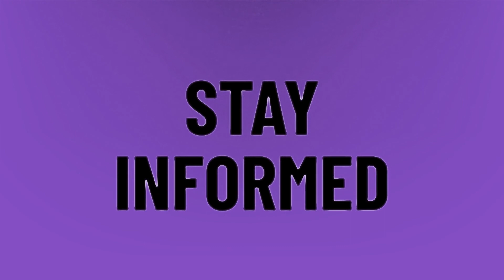Why is my ps4 showing offline?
Appearing Offline Ps4 • Why is my ps4 showing offline?